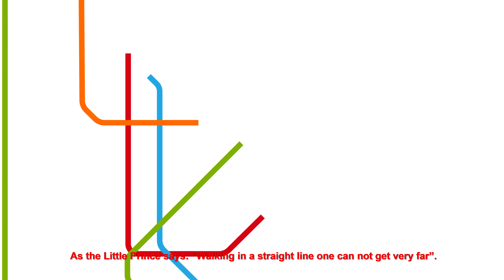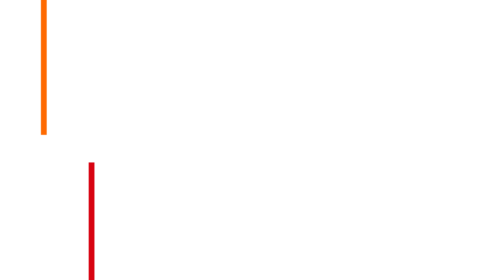Madrid experience pass & shopping club